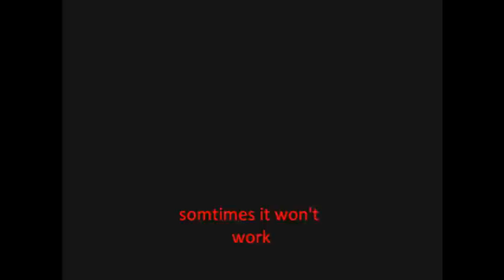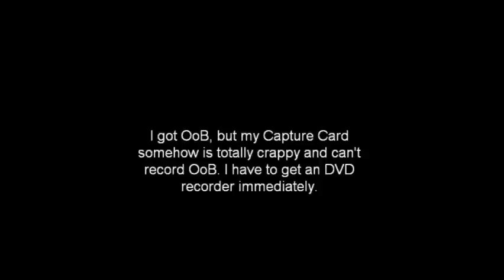Super Mario Sunshine: OoB glitches with 2 trampolines in Noki Bay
I think many people know, that there are 2 trampolines in Noki Bay.
Normally they aren't that useful and if I'm really correct, I haven't found any useful glitches.

The only thing I have found is, that you can put one trampoline above the other and with this glitch, you can go OoB. At first I wanted to skip the first 3 shines in this level, by directly going down to the old city underwater, where the eel is, but it didn't work for me. Maybe someone can try it, cause you can go OoB with a trampoline in your hand, so maybe it could be useful somehow.

In the end I'm just showing some funny things.